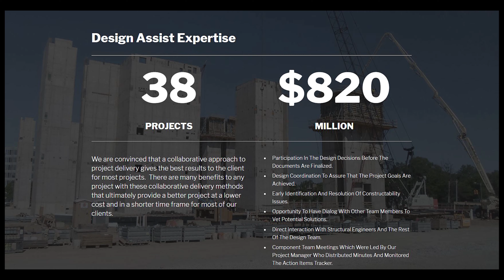Peace and West Phase 1 & 2